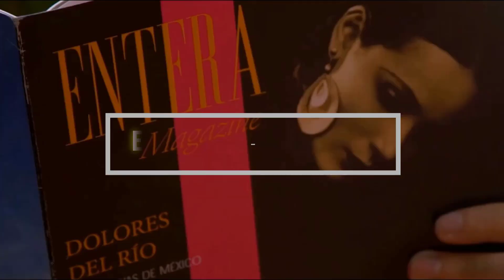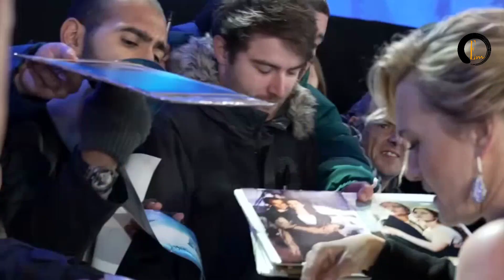AVATAR -EL CAMINO DEL AGUA-13 AÑOS NO ES NADA . Reseña sin spoilers -Enteramagazine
Jake Sully y Ney'tiri han formado una familia y hacen todo lo posible por permanecer juntos. Sin embargo, deben abandonar su hogar y explorar las regiones de Pandora cuando una antigua amenaza reaparece.

No loviden activar la campanita de notificaciones .👌👌👌👌👌👌